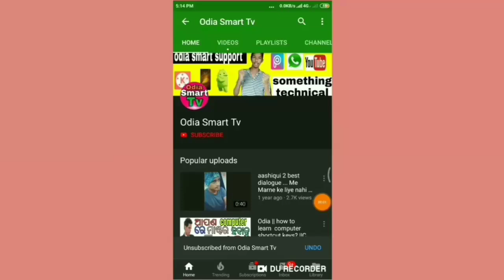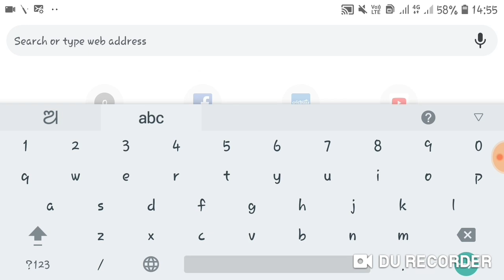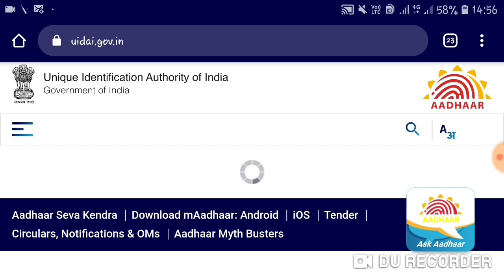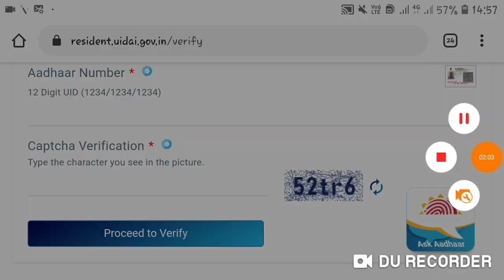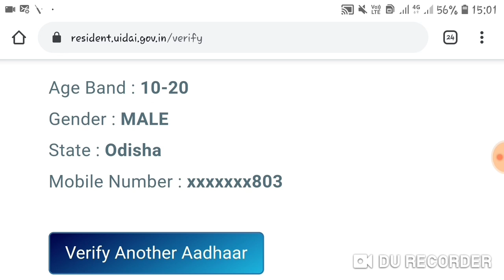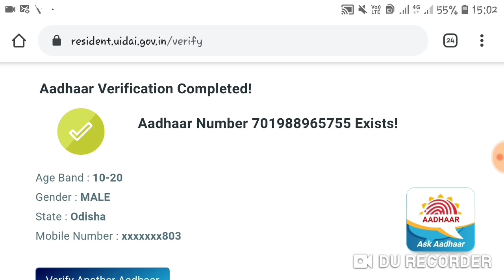Adhar Number Ru Adhar Saha Kou Phone Number Link Achhi Kemiti Janiba Online | Verify An Adhar Online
Hlw frnds

Adhar Number Ru Adharcard Saha Kou Phone Number Link Achhi Kemiti Janiba online || How to Verify An Adhar Online in Odia

Frnds this Video is about how to Verify An adhar and chaek which phone number link with that adhar.we can view which phone number link with adhar online by using our smart phone.this video is in odia language.this video is uploaded by odia smart TV YouTube channel.

Adhar card re apananakara kou phone number link achhi seita apna ghare basi Nina phone through online chaek karipariba.adhar card Ra official website uidai.gov.in  re apana ahi process kariparibe.

1-How to verify an adhar online in odia
2-How to know details about adhar online in odia
3-How to view which phone number link with adhar online in odia
4-How to know phone number by adhar number online in odia
5-Adhar card re kou phone number link achhi kemiti kaniba
6-Adhar number ru sethire link thiba mobile number Ku kemiti dekhiba
7-Adharcard all updates in odia
8-Adhar number ru phone number kemiti paiba
9-Adhar number ru adharcard  saha kou phone number link achhi kemiti janiba
10-Odia smart tv